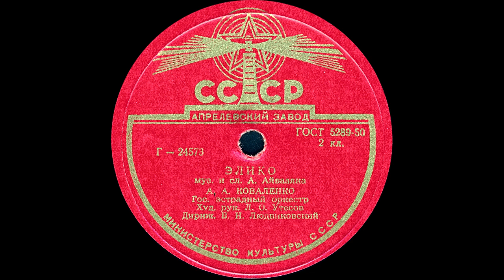ЭЛИКО, исп. А.А. КОВАЛЕНКО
ЭЛИКО муз. и сл. А. Айвазяна, исп. А.А. КОВАЛЕНКО, Гос. эстрадный оркестр, Худ. рук. Л.О.Утесов, Дириж. В.Н.Людвиковский